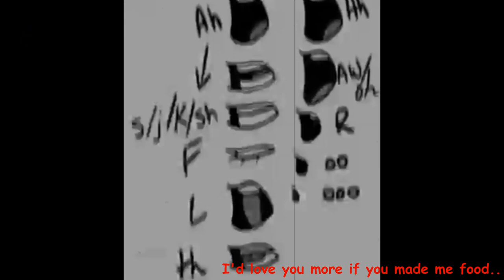[[LIVELAUGHTRIPLE]] LovelyShowdown.png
Rip Snail; Ilu. (HuntShowdown)